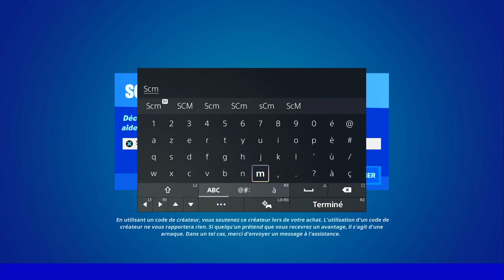GUIDE COMPLET DES EMPLACEMENT DE TOUTE LES OMNIPUCES SEMAINE 3 FORTNITE, EMPLACEMENT OMNI PUCES